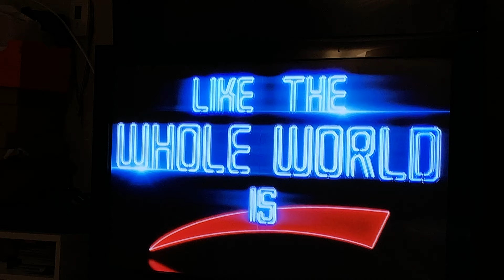Raw Commercial: June 14, 2021